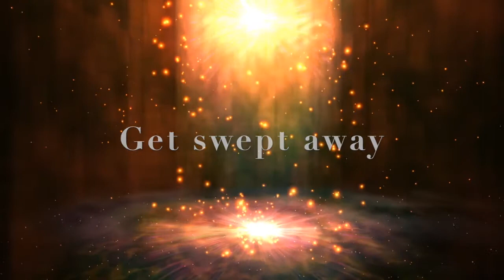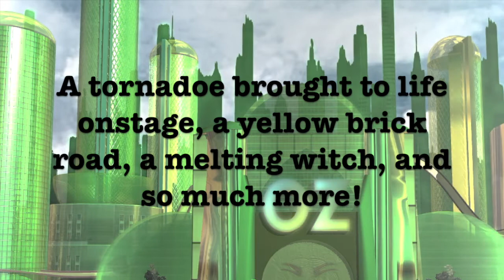Wizard of Oz Promo Chapman Middle School May 18th at 7, May 19th at 2 and 7